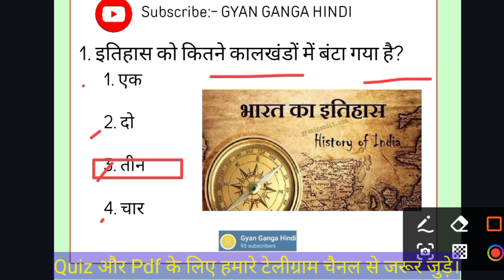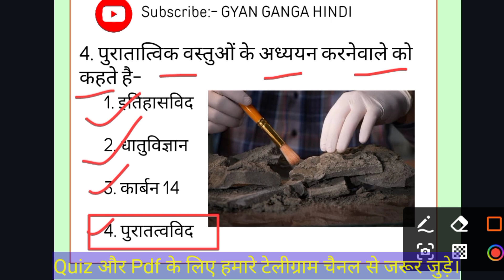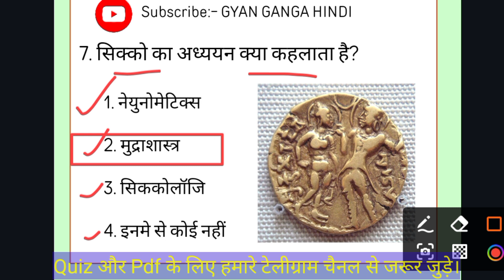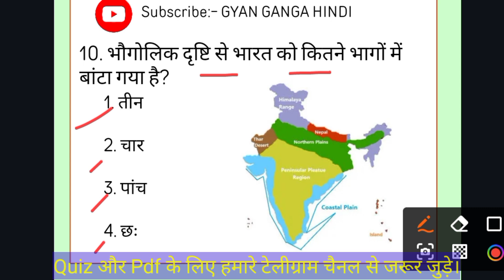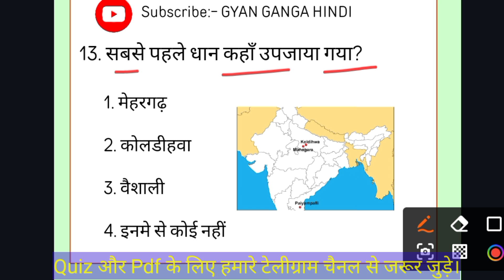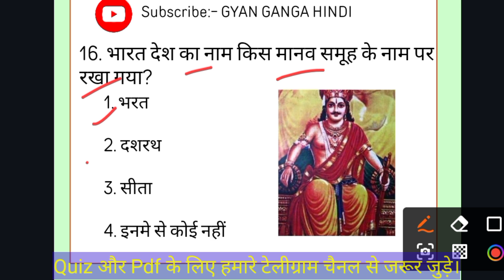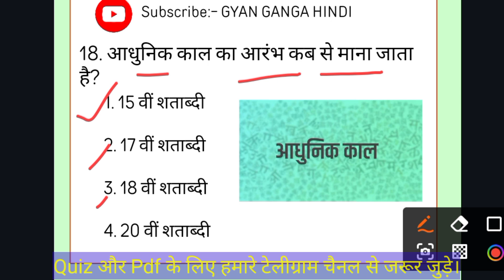सक्षमता परीक्षा में पूछे जाने वाले महत्वपूर्ण प्रश्न ll नियोजित शिक्षक साक्षरता परीक्षा तैयारी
Hello everyone स्वागत है आप सभी का हमारे यूट्यूब चैनल GYAN GANGA HINDI में। इस वीडियो में बताया गया है कि आप बिहार सरकार द्वारा आयोजित होने वाले नियोजित शिक्षकों के लिए साक्षरता परीक्षा की तैयारी कैसे करें और इसमें कौन कौन से महत्वपूर्ण प्रश्न आ सकते हैं इन्हीं के आधार पर यहां कुछ प्रश्नों को दिया गया है जो आपके इतिहास विषय से संबंधित है।
उम्मीद करते हैं कि यह आपके लिए महत्वपूर्ण साबित होगा।